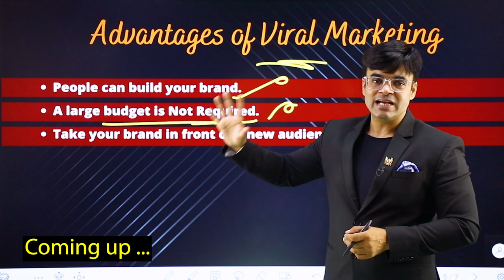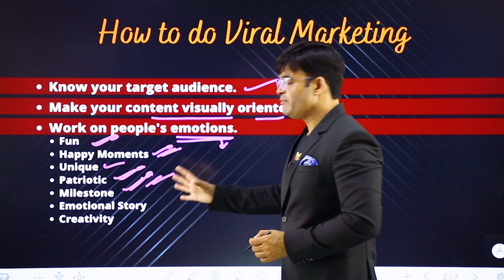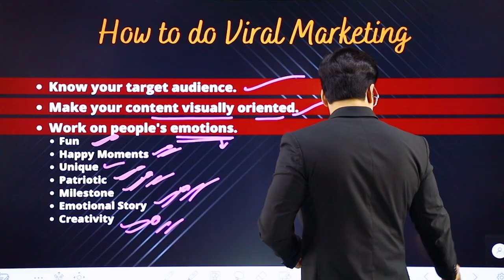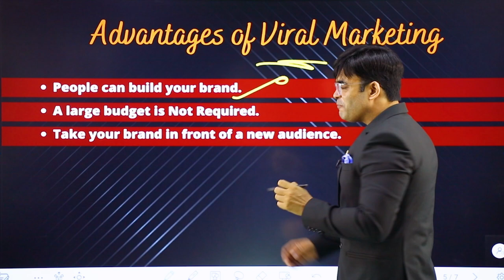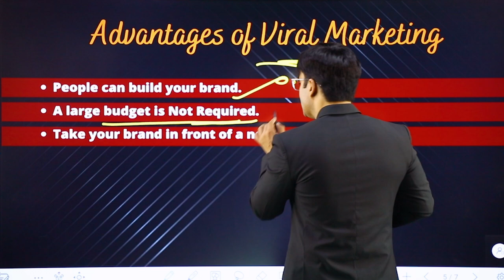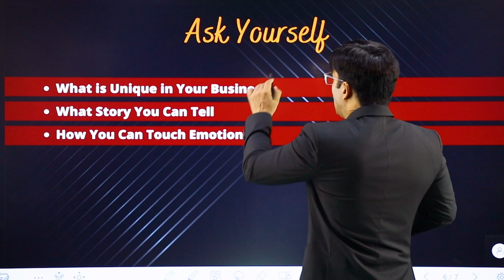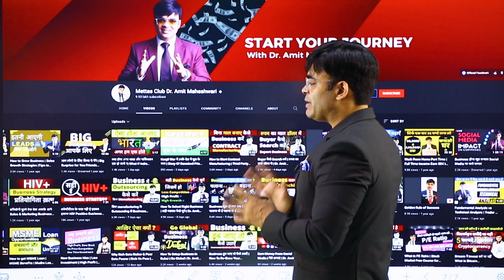ग्राहक करेगा आपका विज्ञापन | Viral Marketing Brand Advertisement | Dr. Amit Maheshwari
In This Video Dr.Amit Maheshwari Sir is Telling You About How to do Viral Marketing.